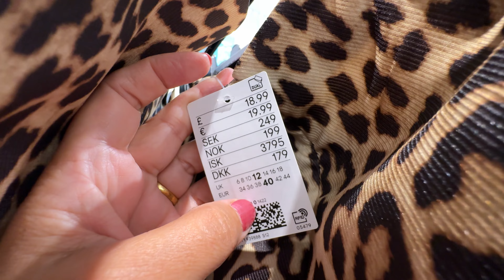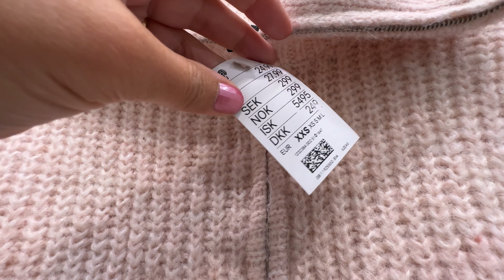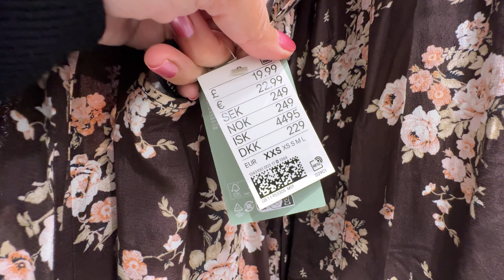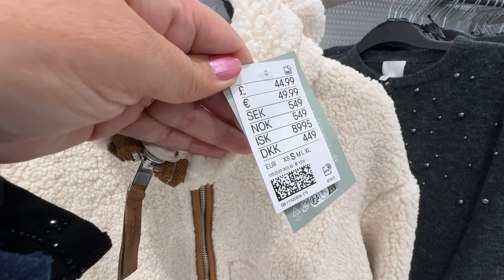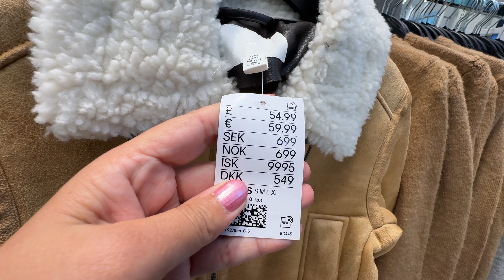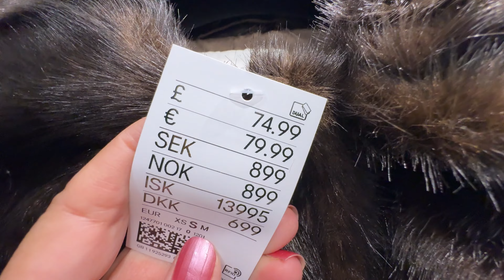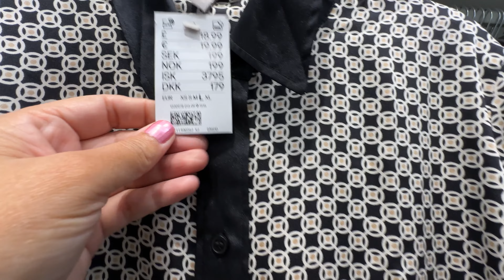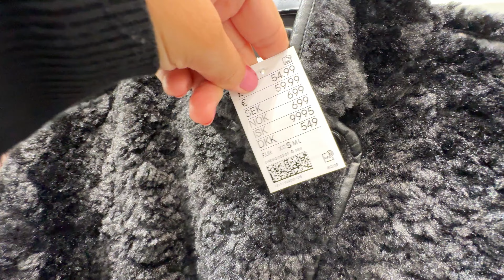💓H&M NEW WOMEN’S💗WINTER COLLECTION OCTOBER 2024 / NEW IN H&M HAUL 2024🌷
Walking Intro 3:00
 H&M Haul 3:47
 NEW IN Update 8:03
 Spring Update 14:50